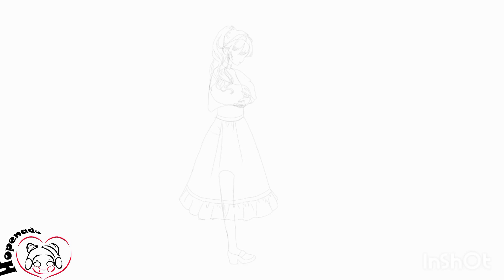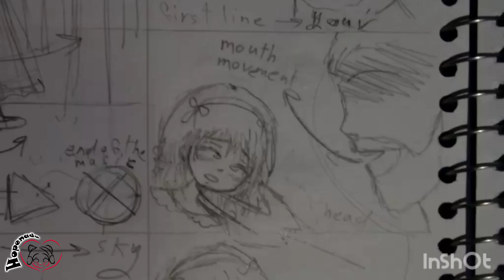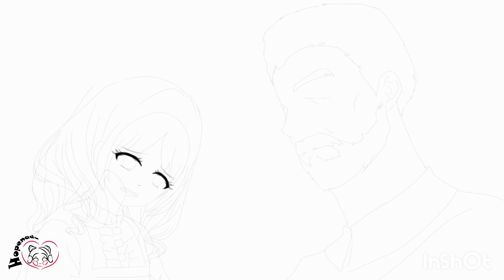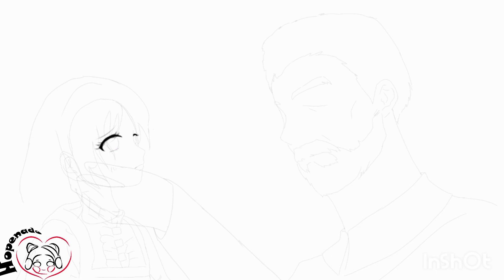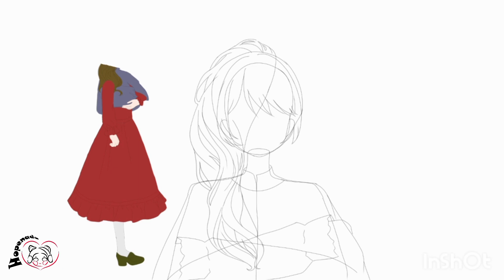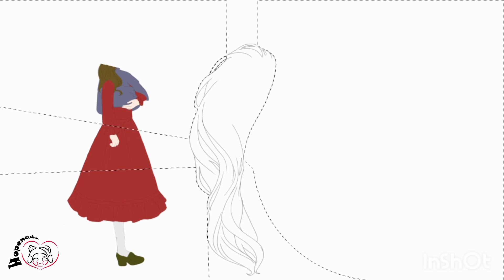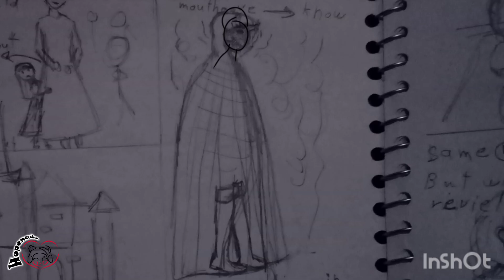let's draw together 🥰 how i draw for my animation "Enchanted hope" using ipis paint(drawing process)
موسيقى: See You
عازف: @iksonmusic
موسيقى: Do It
عازف: @iksonmusic